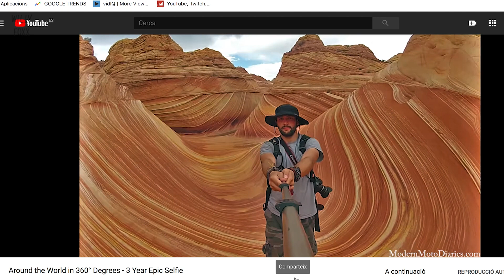🎥4 TRANSICIONES GoPro!!! (Especial 4.000 subs)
🔥Lleva tus vídeos al SIGUIENTE NIVEL con estas 4 fáciles y creativas TRANSICIONES de camara para Gopro, o móvil, o cualquier camara que tengas. Para todos los niveles, casi sin edición, podrás dar un toque original a tus videos de viaje o de aventuras para mejorarlos!

Aún no eres del equipo?? Únete a WILLY FOXX!!!